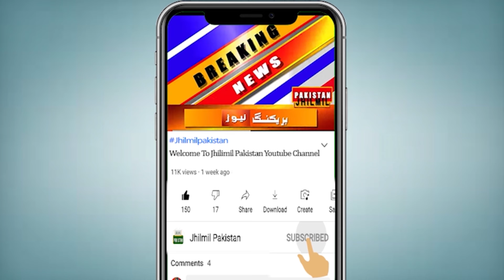Karachi: Robbery by breaking into the house, scary scenes | karachi today news in urdu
Topics Cover In this Video:
karachi gulistan e johar
gulistan e johar incident
urdu news
live news pakistan
gulistan e jauhar
gulistan e johar karachi
gulistan e johar viral video
Breaking news
latest news Pakistan
today news
karachi manzoor colony